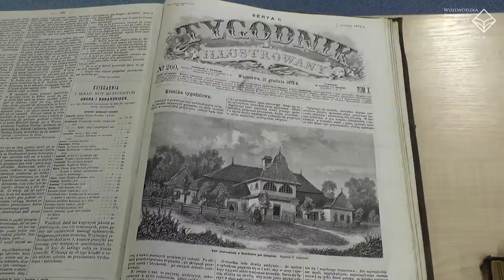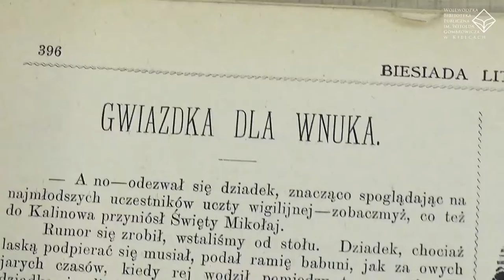Biblioteka Dojrzałego Człowieka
Ruszamy z projektem Biblioteka Dojrzałego Człowieka. Może macie w swoim otoczeniu seniorów, którzy zechcieliby wziąć w nim udział? Rozpuśćcie wici. Pierwsze spotkanie odbędzie się w naszej bibliotece 12 grudnia 2017 r. o godz. 12:00. Jego tematem będą tradycje Świąt Bożego Narodzenia. Serdecznie zapraszamy.